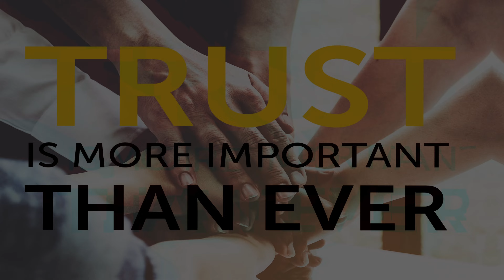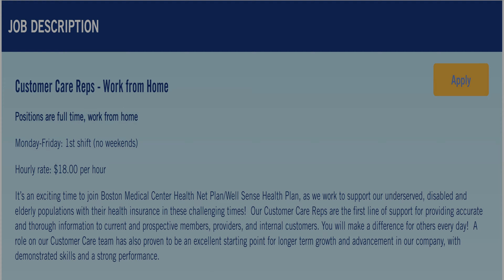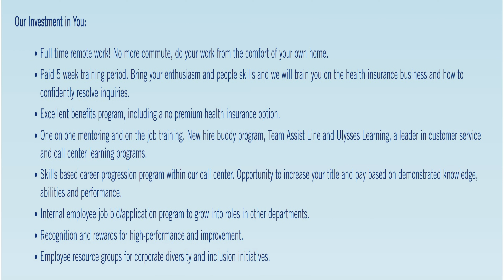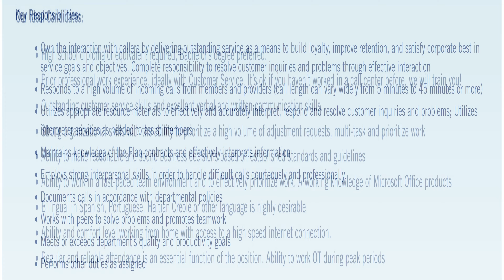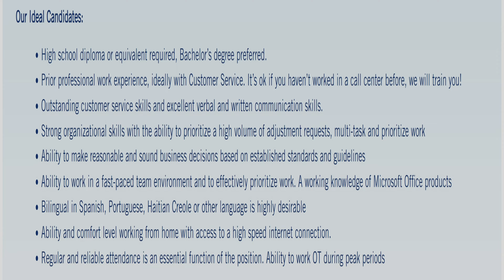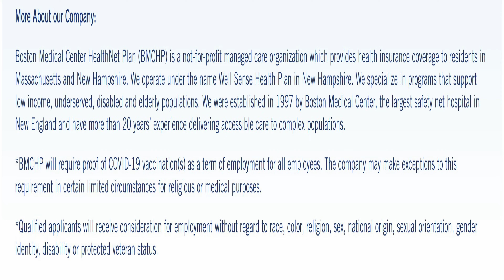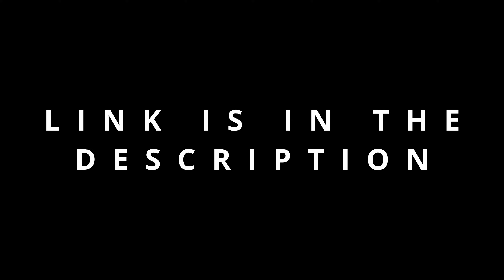BMC - CCR - $18/HR - BENEFITS - ADVANCEMENT - WORK FROM HOME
Boston Medical Center Health Net Plan/Well Sense Health Plan Is Hiring! BMC Health Net Plan/Well Sense is hiring Customer Care Reps. They offer a starting pay of $18/HR, great benefits, advancement opportunities to grow with the company, mentoring, as well as it being work from home.